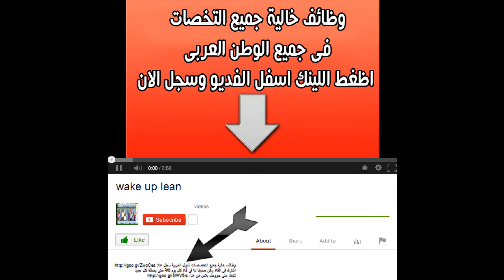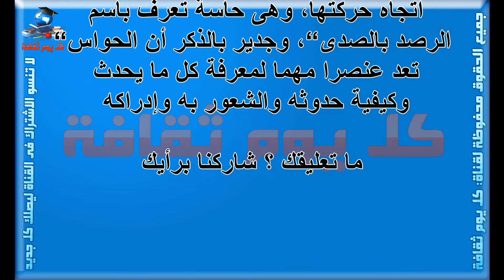هل تعلم كم عدد حواس الانسان الحقيقية ؟ يعتقد الكثيرون أن الإنسان يمتلك 5 حواس فقط